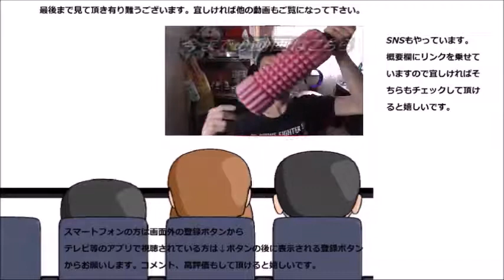このバナナオレ、只のバナナオレじゃないです！！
美味しいバナナオレを見つけたので飲んでみました～でもこれ、只のバナナオレじゃないです！！